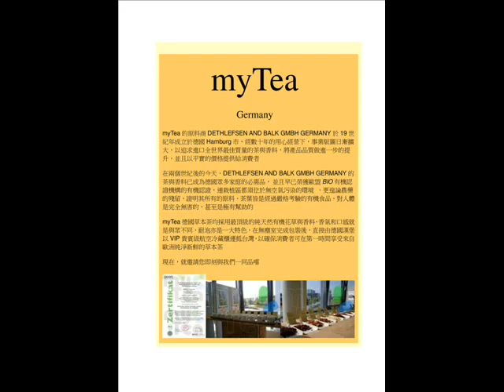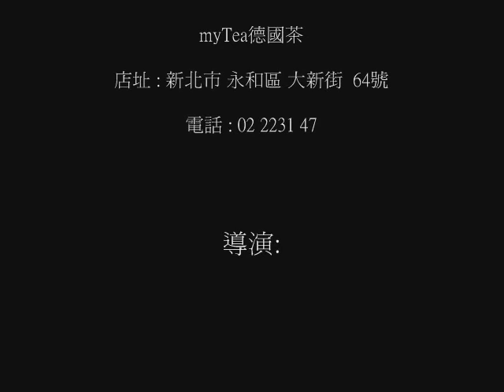花草茶批發 花草茶供應商 花草茶進口商 進口花草茶批發 花草茶包批發 德國花草茶批發 德國茶批發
myTea德國茶:

店址 : 新北市 永和區 大新街  64號

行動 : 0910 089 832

目前本公司共有  超過  一百款茶提供 批發 與 零售

歡迎舊雨新知 至 本公司試茶